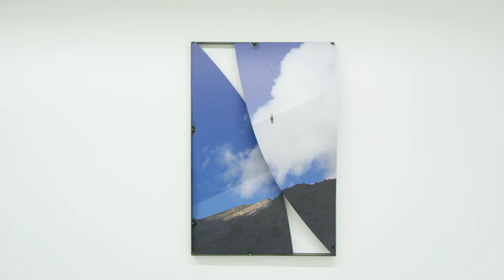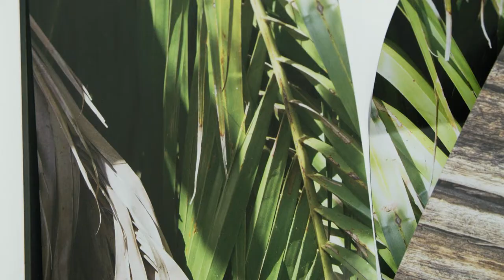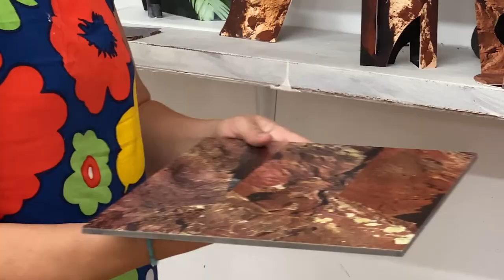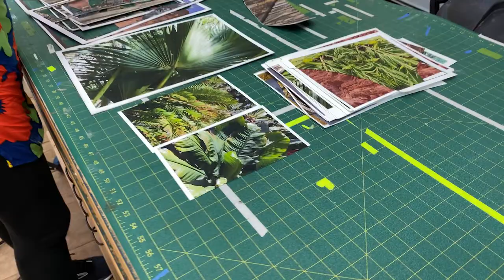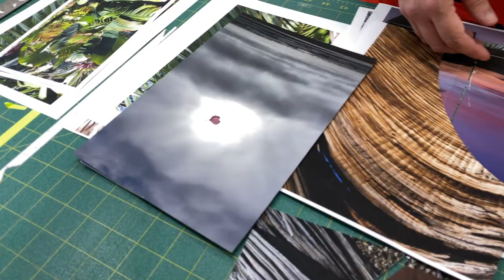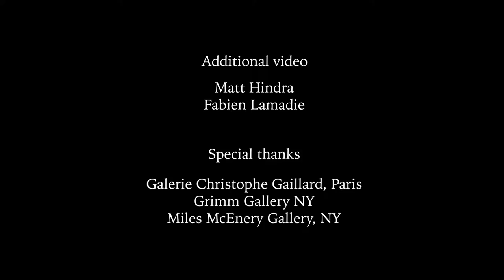The Artist Profile Archive: Letha Wilson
To coincide with her exhibition opening December 17 at Higher Pictures Generation in Brooklyn, we are pleased to launch our newest artist profile on Letha Wilson.
For more information about Letha Wilson and other artists in The Artist Profile Archive